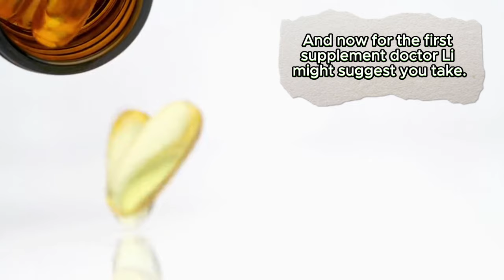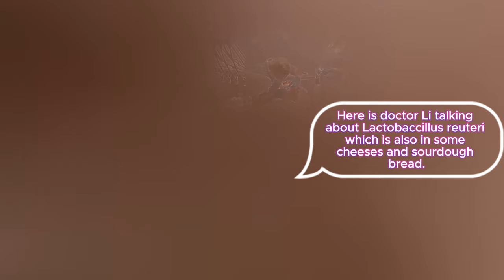💊 SECRET SUPPLEMENTS! 3 Powerful 😱 Picks to REGROW Stem Cells & EXTEND LIFE! Dr. William Li Reveals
We are exploring three crucial supplements that Dr. Li recommends for optimal health: Omega-3 fatty acids, Vitamin D3, and Lactobacillus reuteri. These supplements have been meticulously chosen based on extensive scientific research and their proven benefits for overall health and well-being.

Dr. William Li is a celebrated physician, scientist, and author, renowned for his groundbreaking research in the field of angiogenesis. He has made significant contributions to understanding how diet and lifestyle choices can impact our health, particularly in relation to cancer, heart disease, and other chronic conditions. His work emphasizes the importance of a holistic approach to health, integrating the best of modern science with practical dietary and lifestyle advice.

To kick things off, let's dive into a brief history of supplements as discussed by Dr. Li. Supplements have been a part of human health practices for centuries, evolving from simple herbal remedies to highly specialized formulations. The modern supplement industry aims to bridge the gap between dietary intake and nutritional needs, providing essential nutrients that might be lacking in our daily diet. Dr. Li highlights that while supplements are not a replacement for a balanced diet, they play a crucial role in enhancing overall health and preventing deficiencies.

The first supplement Dr. Li discusses is Omega-3 fatty acids. These essential fats are vital for numerous bodily functions, including brain health, heart health, and inflammation reduction. Omega-3s are primarily found in fatty fish like salmon, mackerel, and sardines, but can also be obtained from plant sources such as flaxseeds and walnuts.

Next, Dr. Li introduces Vitamin D3, often referred to as the "sunshine vitamin" due to its natural production in the skin upon exposure to sunlight. Vitamin D3 is crucial for bone health, immune function, and overall well-being. Despite its availability through sunlight, many people are deficient in Vitamin D, particularly those living in areas with limited sun exposure.

The final supplement Dr. Li discusses is Lactobacillus reuteri, a probiotic with remarkable health benefits. Probiotics are live bacteria that provide health benefits when consumed in adequate amounts, primarily by maintaining or restoring a healthy balance of gut bacteria.

Dr. Li highlights Lactobacillus reuteri as one of the most exciting scientific discoveries in recent years. This specific strain of bacteria is naturally passed from mother to baby through breastfeeding and has been shown to have profound effects on gut health and the immune system. According to research conducted at MIT, L. reuteri not only improves gut health but also helps in trimming abdominal fat and maintaining a healthy weight, even on a high-fat diet.

Dr. William Li's recommendations for Omega-3 fatty acids, Vitamin D3, and Lactobacillus reuteri underscore the importance of supplements in promoting optimal health and preventing deficiencies. These supplements, backed by extensive scientific research, offer a range of benefits from heart health and cognitive function to immune support and weight management.

TIMESTAMPS
00:00 Dr. Li Supplements
01:45 Supplements
02:37 Supplements Omega 3
03:29 Supplements
04:35 Supplements D3
07:09 Li Parmesean Cheese Sourdough Bread